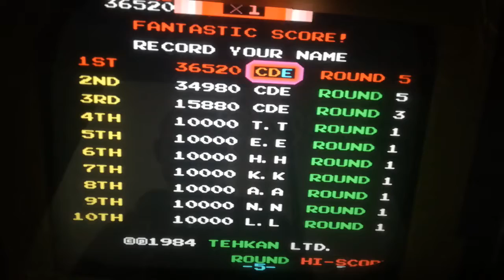Bomb jack retro tech 100 20p challenge two credits only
Bomb jack retro tech 100 20p challenge two credits only. Thought I'd get in first instead of last for a change.